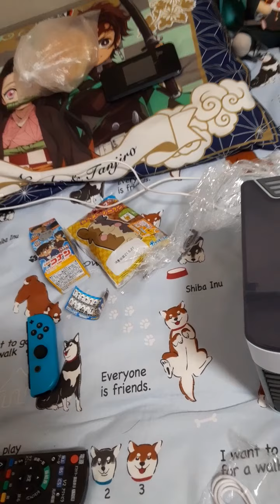USBポータブル扇風機